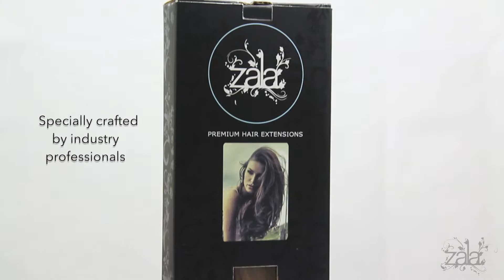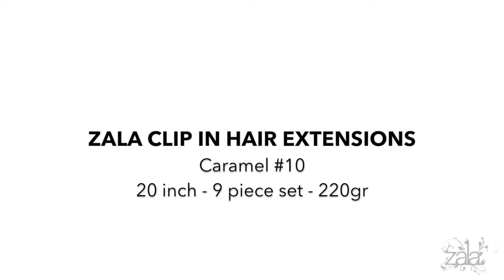ZALA Caramel #10 20 INCH 9 PIECE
On the hunt for the perfect set of clip in hair extensions for you?

Watch our guide to our full range!
Featured in this video: ZALA Caramel #10 20 inches in our 9 piece set which is designed for medium to thick hair types. This thickness is our most popular option.
If you find your hair is thin or believe your hair could not hold all 9 pieces, please watch our guide featuring our 5 piece sets.

This length sits comfortably below the bust line.

SHOP THE FULL ZALA RANGE NOW

If you've got any questions, feel free to message our friendly support team!